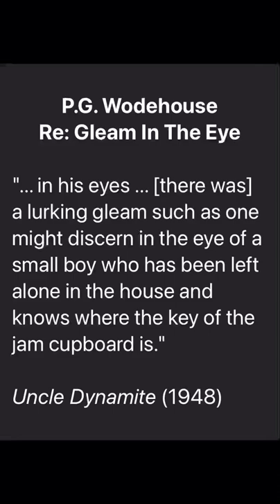That Gleam In The Eye!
Uncle Dynamite (1948)

Sir Aylmer Bostock is a domestic tyrant, and only his adult daughter, Hermione, can keep him in order. Unfortunately, she resides in London and is not present when she sends her fiancé, Pongo Twistleton, to meet her parents at their country house in Hampshire for a week-long stay.

Pongo, a popular Drones Club member with a good heart and a bumbling personality, immediately gets on the wrong side of his future father-in-law, and stays there. Indeed, he continues to make things worse, one mishap at a time.

Sir Aylmer’s adult nephew, Bill Oakshott, is Pongo’s boyhood friend, but they had not seen each other for more than a decade. Big, shy, handsome Bill has just returned from an exploring expedition in Brazil. He is anguished to learn of Pongo’s engagement to Hermione, since Bill has been in love with her for nine years, but has never summoned the courage to tell her so.

Bill has also never been able to summon the courage to tell his uncle to go find a place of his own to live in. Having inherited the house at age sixteen when his father died, he was unable to protest when Uncle Aylmer moved in right away to establish himself as the boss. And so matters have rested for approximately twelve years.

Accidentally meeting Lord Ickenham (to use Uncle Fred’s proper title) on the train in which Bill returned from his Brazil trip, Bill confides his woes.

Uncle Fred suggests that he can best help Bill if the young man were to invite him to the house under the name Major Brabazon-Plank. This gentleman was the leader of the Brazilian expedition, and he also happens to be an old schoolmate of both Sir Aylmer and Uncle Fred.

Uncle Fred is in a convenient position to help both Bill and Pongo.

In a vengeful mood as he suspects, but cannot prove, that a trick has been played on him, the always-bullying Sir Aylmer piles humiliation upon insult multiple times onto poor Bill, until that last, fatal remark. It would be cliché to describe it as “the straw that broke the camel’s back“, so that phrase will not be used

This leads to a thoroughly satisfying ending.

Uncle Dynamite is the second Uncle Fred novel after Uncle Fred In The Springtime, and before Cocktail Time. I highly recommend the entire Uncle Fred series (see below).

Lord Ickenham, a recurring character, is Drones Club member Pongo Twistleton’s Uncle Fred, described thusly in Uncle Dynamite:

“From boyhood up his had always been a gay and happy disposition, and in the evening of his life he still retained, together with a juvenile waistline, the bright enthusiasms and the fresh, unspoiled mental outlook of a slightly inebriated undergraduate.”

“Spreading sweetness and light“ is the life’s goal to which Uncle Fred has dedicated himself. It is amazing how often this requires him to stay at country houses under an alias. In pursuit of this goal, Uncle Fred does not mind bending the rules and justifying behaviour (his and that of his allies) that would get him looked at askance by the more high-minded members of society.

No matter how sticky the situation gets, Uncle Fred is always able to eventually secure the happy ending.

He is a similar character to Galahad Threepwood in many respects. Any fans of Gally will surely become fans of Uncle Fred as well.

To become better acquainted with the unique Uncle Fred, start with the short story in this audiobook at 4:14:43. (Many thanks to the YouTube channel “Sarah Frost“ for uploading so many of the Woodhouse audiobooks and radio plays!)

This is the Uncle Dynamite radio play on the YouTube channel “Domenique D’Alembert”:

Here is the complete playlist of Uncle Fred audiobooks in chronological order on my YouTube channel “Drones Club High Jinks”:

I have long been the owner of the book cited in the quote.